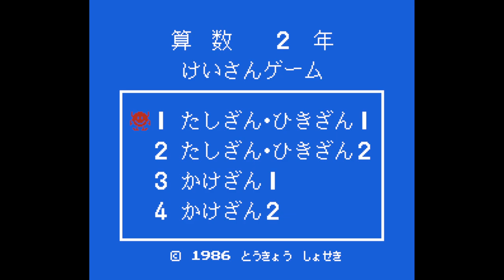Sansuu 2 Nen - Keisan Game - Nintendo Entertainment System - Intro & Title Screen